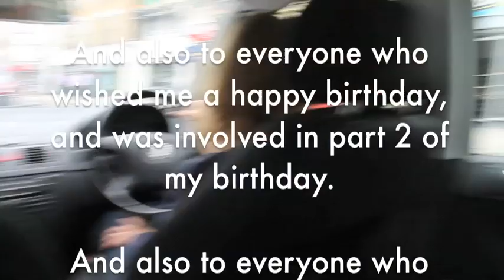My 18th Birthday | 18 Random Acts of Kindness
1) Putting up "Happy Balloons"
2) Paying for the next coffee
3) Putting sweets through letterboxes
4) Leaving a present for the postman
5) Giving fresh fruit/veg to a Foodbank
6/7) Giving out magazines/newspapers to people in the Job/Housing centre
8) Making sandwiches for dump workers
9) Making cookies for road cleaners
10) Taking drink cans to firemen
11) Taking cookies to the police
12) Making cakes for bus drivers
13) Giving chocolates to A&E security
14) ... and A&E receptionists
15) Giving care packs to the homeless
16) Giving flowers to Haven workers
17) Taking drinks to a youth club
18) Giving chocolates to bin men

LOVE

(*Not ALL events took place on 2/7/13, getting supplies happened before!!)